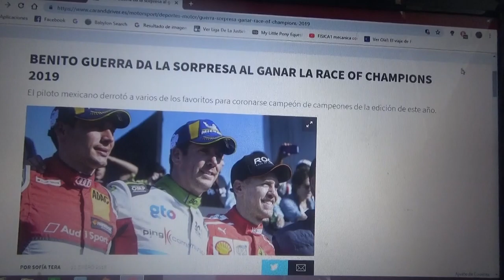Benito Guerra campeón de campeones de la ROC 2019 en México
El piloto local es el nuevo campeón de campeones de la Race of Champions 2019 que este año se realizó en Ciudad de México en el Foro Sol del Autódromo Hermanos Rodriguez